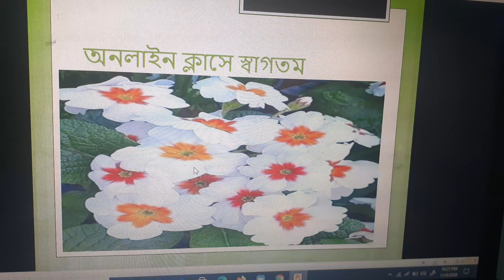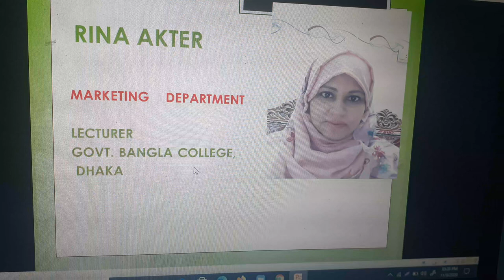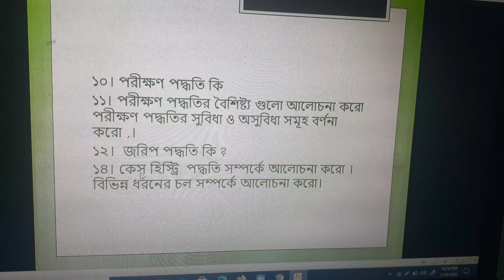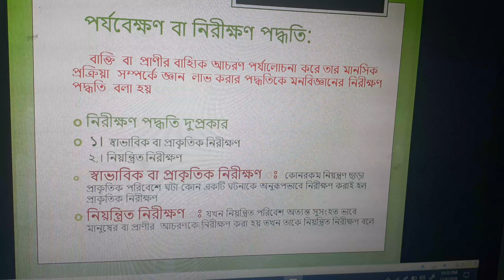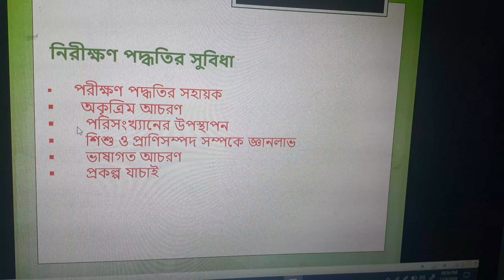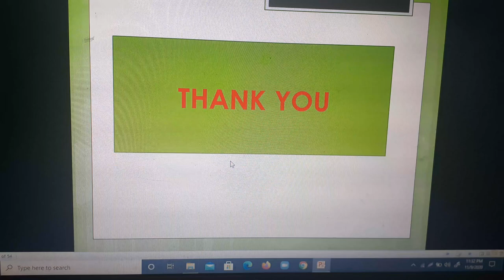Elementary Psychology ( Honours 2nd Year) Govt Bangla College